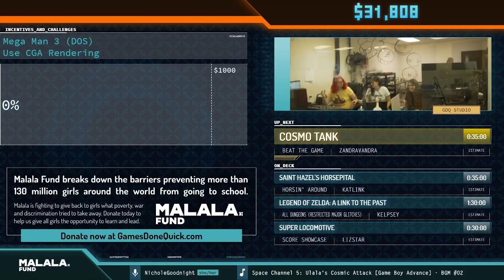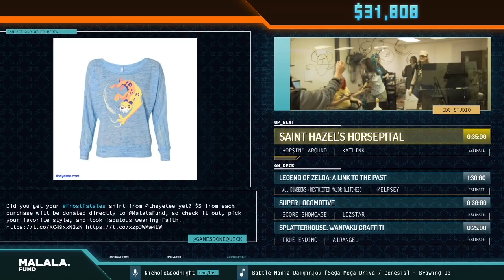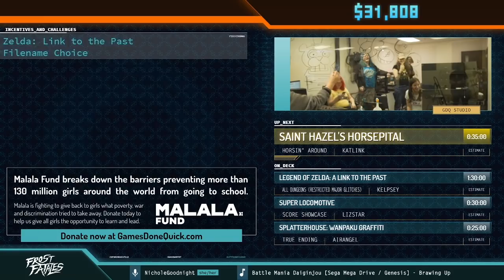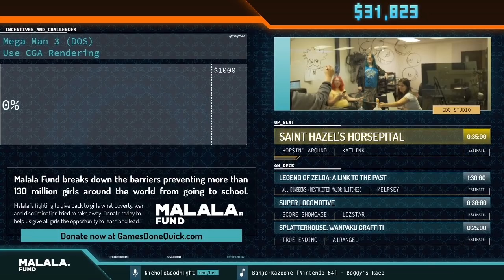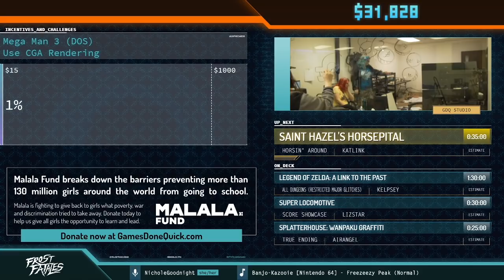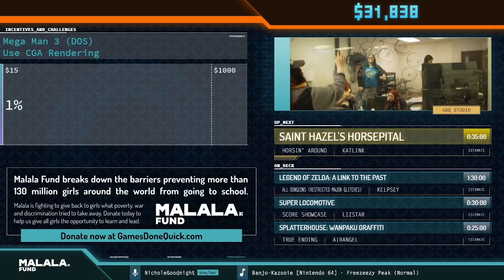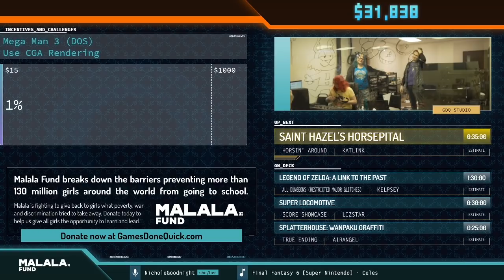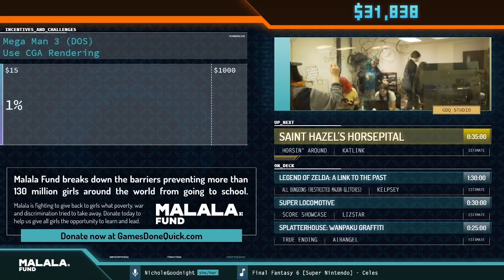Cosmo Tank by ZandraVandra in 31:25 - Frost Fatales 2020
Runner introduction starts at 0:00
Second runner introduction starts at 3:25
Run starts at 4:33
Commentary is provided by Lizstar
ZoeVermilion is host

This speedrun was recorded during Frost Fatales 2020, a weeklong charity speedrun marathon raising money for Malala Fund. Frost Fatales 2020 is just one of the many charity marathons organized by Games Done Quick. For more information on Frame Fatales, find us